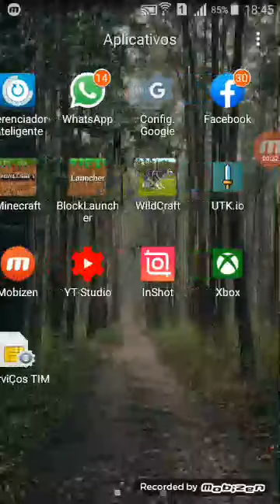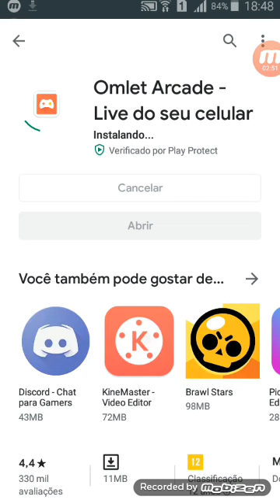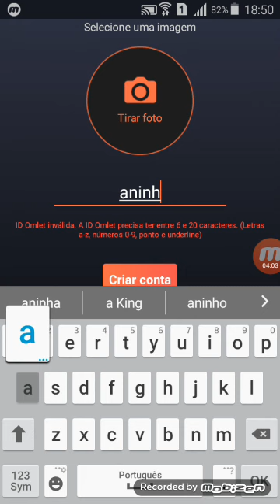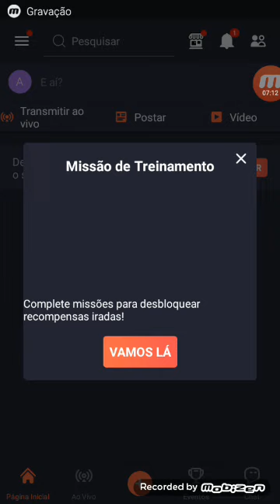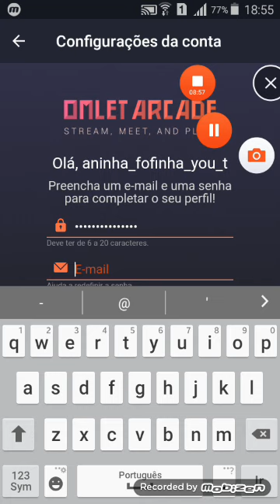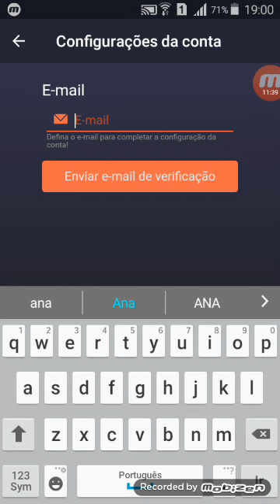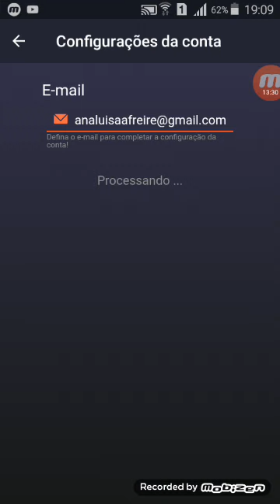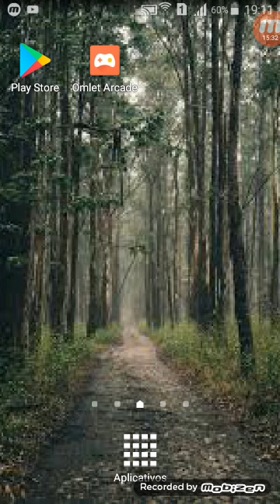Como entrar no omelet acade ( multiplayer e chat para gamers )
Estou com sono